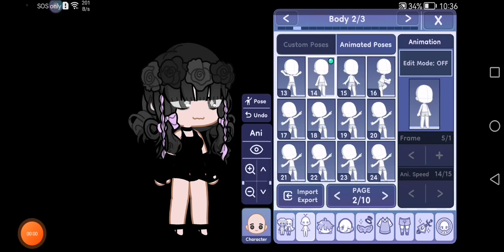how to make fake collab tutorial